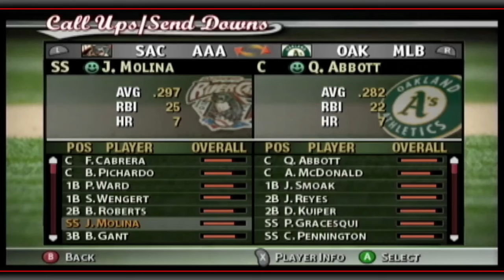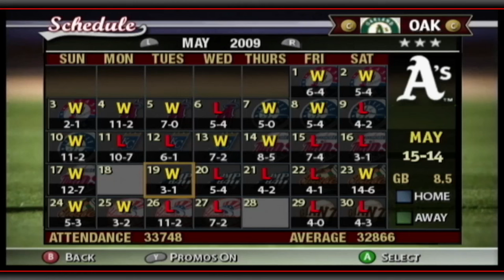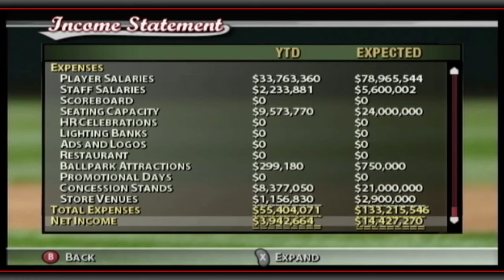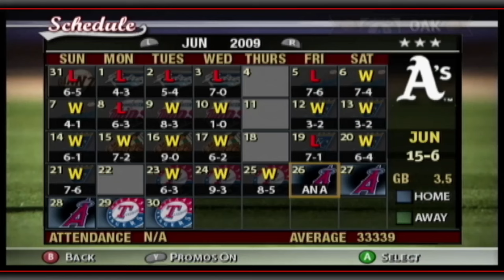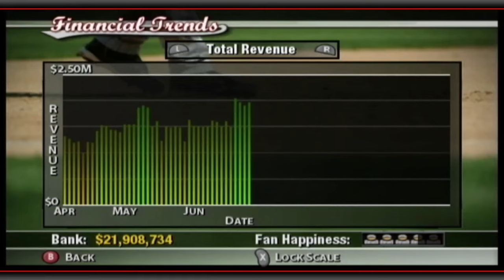Shaking Things Up | Owner Mode Commentary | MVP Baseball 2005 | Ep. 27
We get off to a slow start following our 2nd World Series, do we need to make some changes?